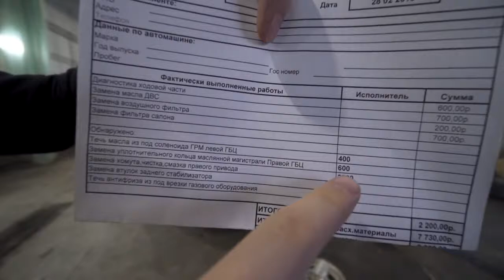ПРАВДА ПРО АМЕРИКАНСКИЕ АВТОМОБИЛИ ДЖИП ГРАНД ЧЕРОКИ КАДИЛЛАК ЭСКАЛЕЙД и др.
Ссылка JEEP GRAND CHEROKEE ОБЗОР ЦЕНЫ КУПИТЬ ДЕШЕВО ЗАПЧАСТИ ТЮНИНГ Aliexpress
Ссылка JEEP GRAND CHEROKEE 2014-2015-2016 Магнитолы 10 дюймов
Ссылка JEEP GRAND CHEROKEE 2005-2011 Магнитола 2 Din
2 din Ford Android 7.1 dvd gps Navi для Ford Focus Mondeo Galaxy Canbus(17)
2 Din 7 "Android 8,0 Octa Core dvd-плеер DAB + WiFi 4G Canbus gps для Ford Focus II Mondeo S-Max
Ссылка Ford Kuga 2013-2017 Магнитола Штатная Обзор 2 Din
Ссылка Магнитола на FORD FOCUS 2 Android 7 Штатная 2 Din Ford Focus S-MAX Mondeo c-Max Galaxy
Ссылка Android 8.0 магнитола для FORD staff radio AliExpress
1) Ford Android 7.1 Car Stereo Double Din Radio PA77QSFP-B 2 Din
2) 2 Din Магнитола Ford Focus/Mondeo Android 6.0 staff radio AliExpress
3) 2 Din Магнитола Ford Focus & Ford Mondeo S-MAX Connect Focus 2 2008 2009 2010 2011
4) Android Тесла стиль GPS для Ford Explorer 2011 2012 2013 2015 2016
5) Ford Android 7.1 Car Stereo Din Radio PA77QSFP-S Fusion Fiesta Kuga Focus S-Max C-Max Galaxy Transit
6) Ford Android 7.1 Car Stereo Double Din Radio PA77FSFP-B Kuga Focus Mondeo S-Max C-Max Galaxy II (17)
Тесла стиль для Ford Mondeo 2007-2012 Android GPS Штатная магнитола
Тесла стиль для Ford Explorer 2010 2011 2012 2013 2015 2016 Android 6.0 2 ГБ + 64 ГБ GPS
2Din Android 8.1.0 Магнитола Для Всех Авто Ford Mondeo Transit (12)
Ford Focus Тесла HD Экран Android 6.0 dvd GPS Navi 2 DIN мультимедиа для Ford Focus 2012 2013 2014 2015 RDS
Тесла Стиль android DVD GPS Радио плеер подходит Ford Mondeo 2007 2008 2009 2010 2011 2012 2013
10.4"Quad Core Android 6.0 DVD GPS Navi Радио для Ford Mondeo 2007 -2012 головное устройство
Тесла стиль dvd GPS для Ford Explorer 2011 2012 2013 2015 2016 стерео Мультимедиа Android
Тесла стиль магнитолы Ford Mondeo 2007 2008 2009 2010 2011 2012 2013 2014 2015

МОЯ КАМРИ 3,5 ПОТЕКЛА! СМЕНИТЬ ЕЁ НА ДЖИП ГРАНД ЧЕРОКИ НАДЁЖНОСТЬ АМЕРИКАНСКИХ ТАЧЕК

В этом видео будет много интересной информации! Покажу в каком состояние моя Камри 3.5 и расскажу идею как мы проверим ее у Официального дилера! Познакомлю вас с владельцем автосервиса которые по мимо стандартных ТО специализируются на обслуживание американских тачек. Обсудим Гранд Чероки, Тахо и Эскалейд, Форд Эксплоер, Кадилак CTS. В общем досмотрите ролик до конца старался сделать его насыщенным, легким и полезным по информации!

Дмитрий Машков